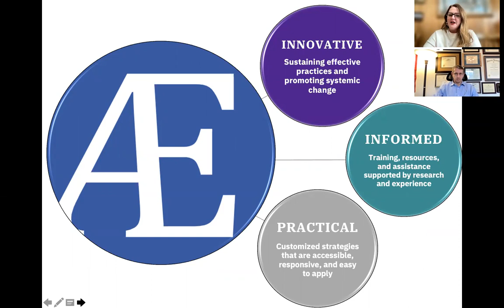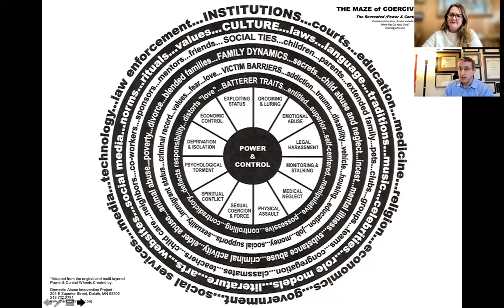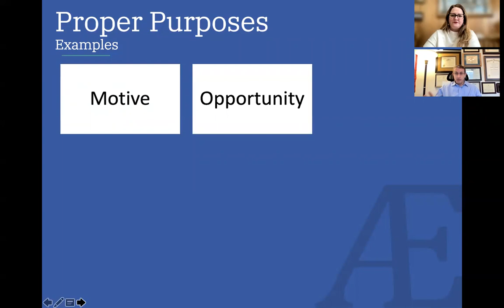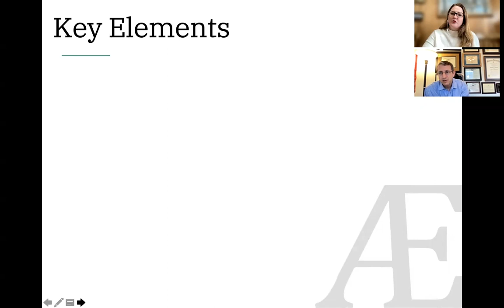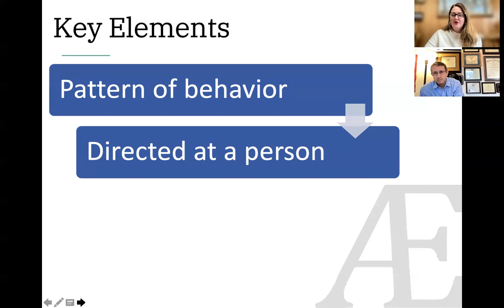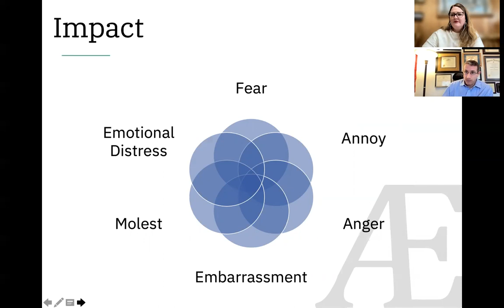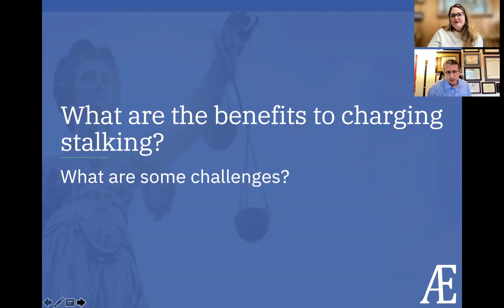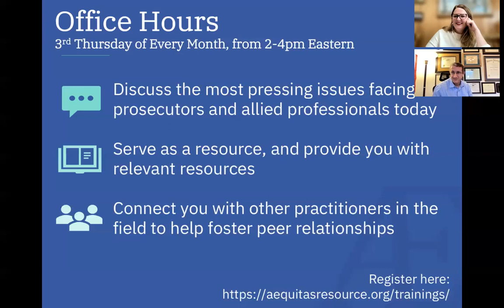Intimate Partner Violence Foundations: Capturing Coercive Control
This webinar is part of a 10-episode podcast-style series focused on the foundational elements of prosecuting intimate partner violence cases (IPV).  In each episode, AEquitas Attorney Advisor Jane Anderson engages in conversations with other AEquitas staff, former prosecutors with years of experience prosecuting IPV.

In this episode, Jane and Attorney Advisor Jon Kurland discuss how offenders assert coercive control in abusive relationships, strategies for admitting evidence of coercive control to provide context to the violence, and when to charge co-occurring crimes. They explore how an offender's coercive control tactics can be identified through interviews, investigation, and collaboration; how these tactics can be introduced as evidence in trial through 404(b) motions; and how coercive control may provide evidence to support additional charges, such as stalking.

At the conclusion of this presentation, viewers will be better able to:
• Identify offenders’ tactics of coercive control tactics;
• Litigate the admission of other crimes, wrongs, and acts; and
• Analyze coercive control in relation to stalking.